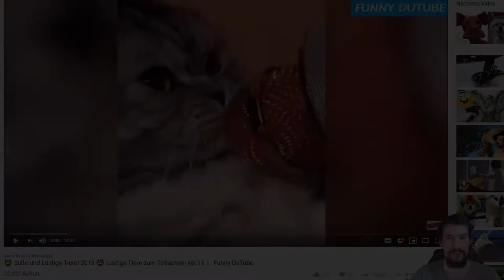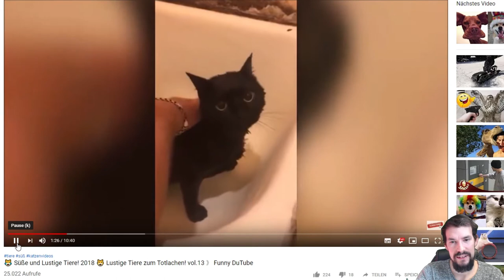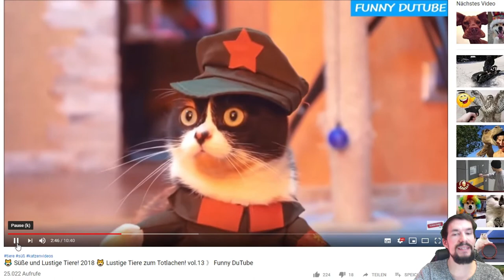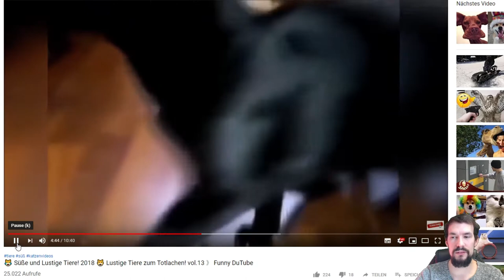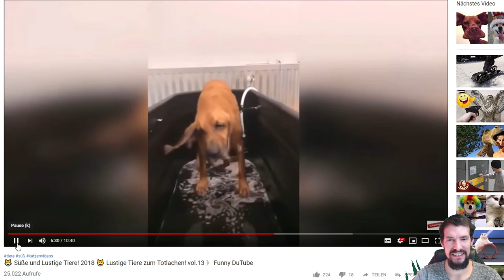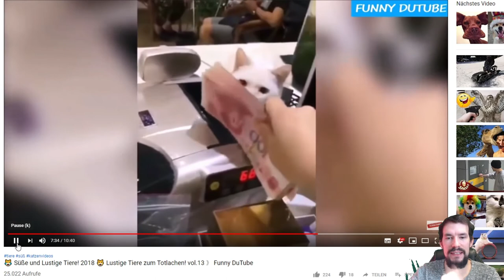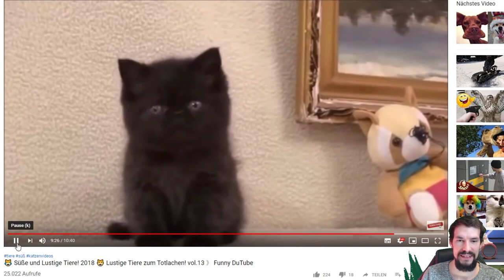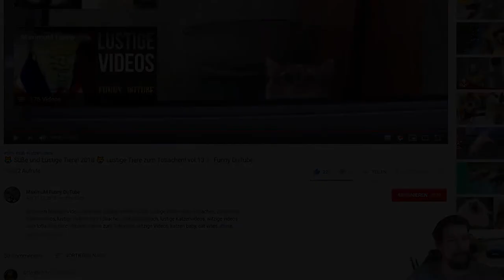Daily Vlog 365 - Tag 14 - 2 Woche geschafft Jey!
Wow die Zweite Woche geht nun zu ende!